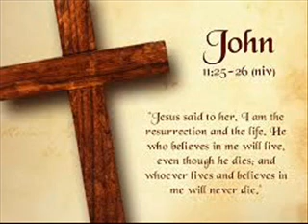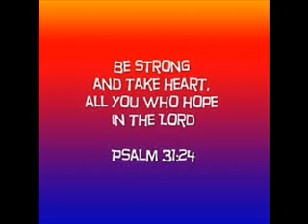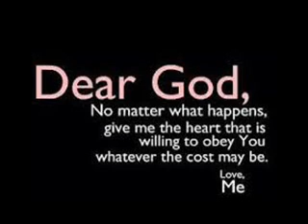Laura Story - Mighty To Save